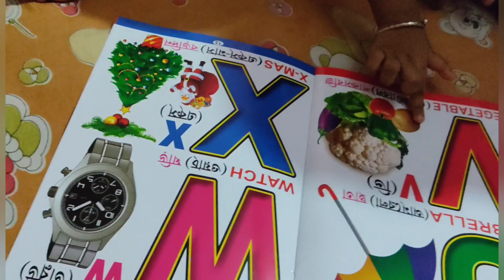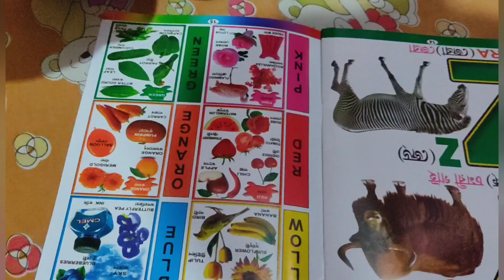Baby Studies With Grand Parents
# Priyanka's Fun LifeStyle